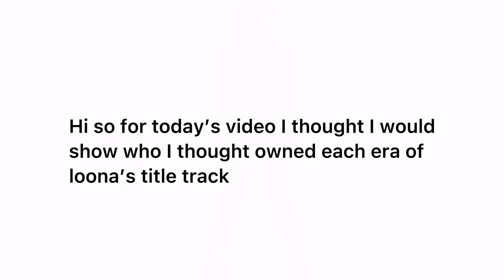Who I think owned each loona era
This was really hard to choose btw😭 Also thanks sanasdeadscalp for the subscribers.

Stats on who owned each era:
Heejin 3
Hyunjin 1
Hasuel 1
Yeojin 1
Vivi 1
Kim Lip 3
Jinsoul 3
Cheorry 3
Yves 3
Chuu 2
Gowon 1
Olivia Hye 2